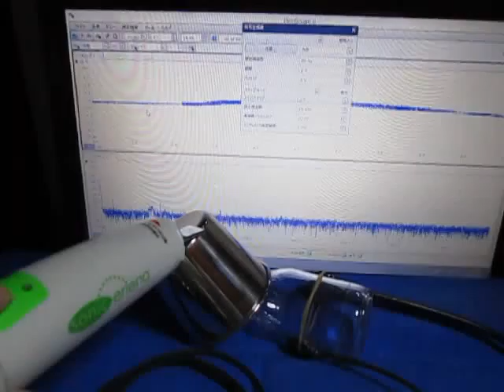超音波発振制御に基づいた表面検査実験 Ultrasonic oscillation control experiment